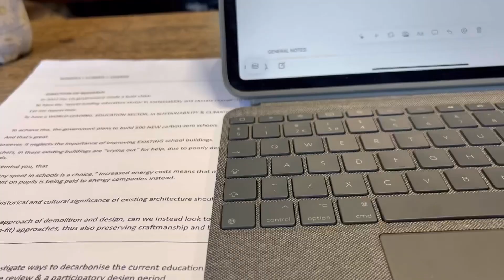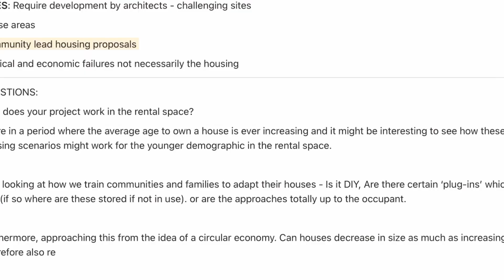AM I GOOD ENOUGH? | Cambridge Uni Vlog 3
Imposter Syndrome, a common occurrence among Cambridge University students?

Join me for a day in the life of an architect student (my first day) at Cambridge uni.
I discuss themes of imposter syndrome, the videos that have helped me and reflect on my week.

To anyone else starting a NEW uni or a NEW job and questioning yourself, please remember that you deserve your place! You are TALENTED and if you are apprehensive of your place that is a GREAT SIGN because it shows you care, and it shows you are about to embark on a journey of GROWTH. 🐛🦋✨

⏰ Time Stamps:
00:00 Imposter Syndrome
00:58 First Day Vlog
02:22 Studio Tour
02:46 Cooking with Jenny
06:15 Reflections

Join the insta community: @j.k_architecture